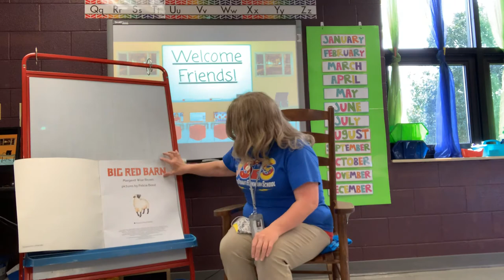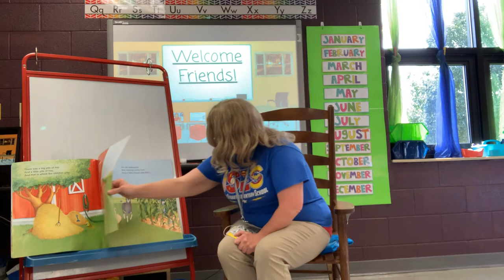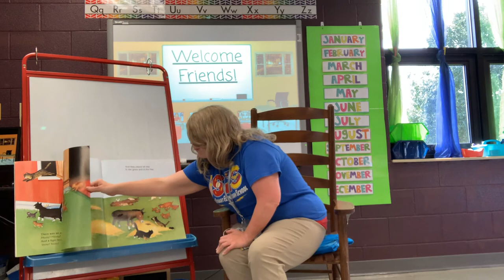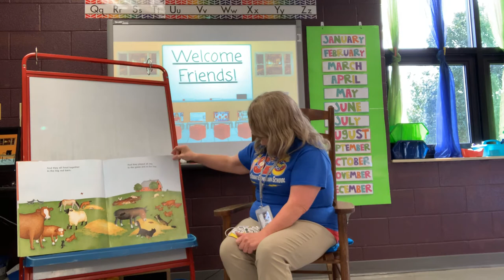Big Red Barn